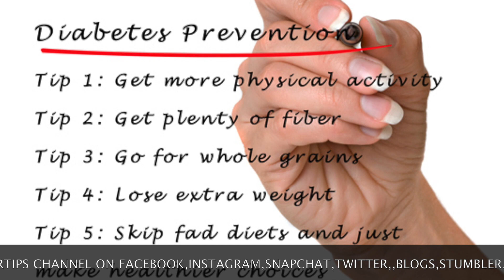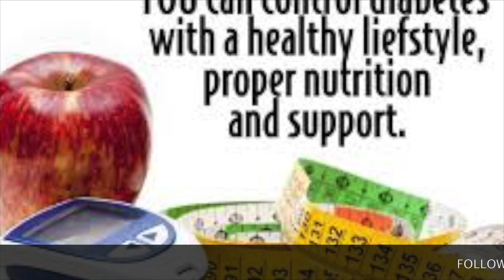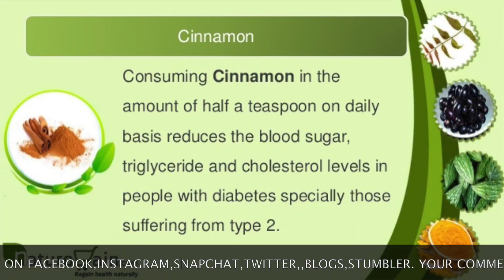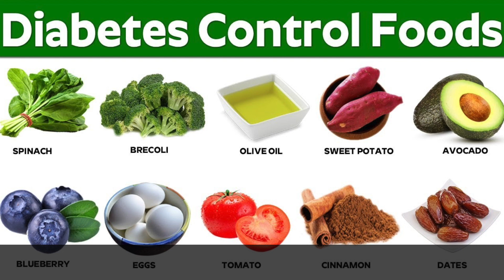Diabetic Fruits To Eat ||Drink Water Early Morning & Manage Your Diabetes Blood Sugar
Diabetic Fruits To Eat ||Drink Water Early Morning & Manage Your Diabetes Blood Sugar wondertips . Wonderful tips to control main problem of Diabetes in your body. Very simple lifestyle & eating habits will give you Super health. See the video & remove fear from your mind. Go ahead with given plan & discuss with you doctor also.

We make these videos with the intention of educating others in a motivational/inspirational form. We feel  that it is in correlation to Fair Right Use, however given that it is open to interpretation, if any owners of the content clips would like us to remove the video, we have no problem with that and will do so as fast as possible.

TAKE BEST NUTRITION FOOD IN THE WORLD FROM HERBALIFE

LOOSE WEIGHT ASK ME HOW .

Mukesh Ambani introduces Jio Giga Fiber at 41st Annual Investors meet#Leadership Motivation Career Sales Marketing Business

Hi all, goldystastefulkitchen wondertips thanks to all its viewers & supporters for reaching 32000+ viewership. Possible with your support only.hospitals inspire life therapy balance mind Motivate positive energy positivemindset light love Global

Diabetes, Sugar treatment by Baba Ramdev, reason & ayurvedic solution. hindi
Kill Diabetes Forever In Just 8 Days Easy And Faster Home Remedy
DANGEROUS FOODS FOR DIABETIC PATIENTS || Health Tips
How To Control Diabetes - Foods, Diet, Blood Testing & Motivation
What fruits diabetics should avoid?
What Does Blood Glucose Management Mean?